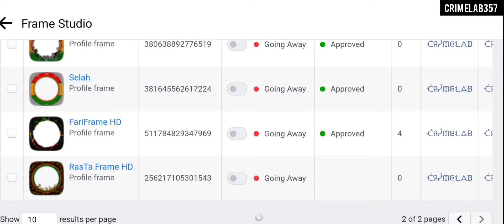Fb frames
FB frames I made couple years ago.
CRIMELAB357